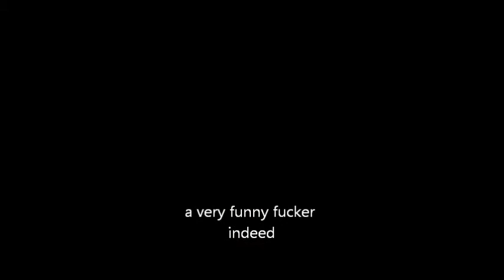a tribute to frankie howerd